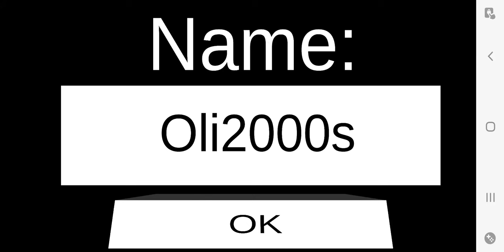Ragdoll Murder 2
Game by Kodii Systems